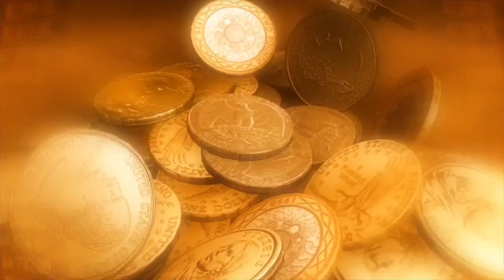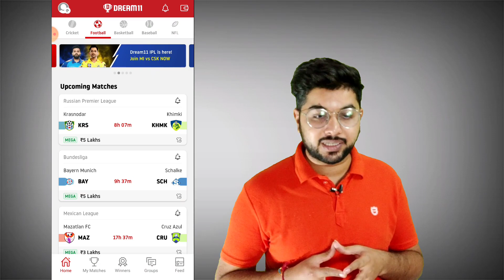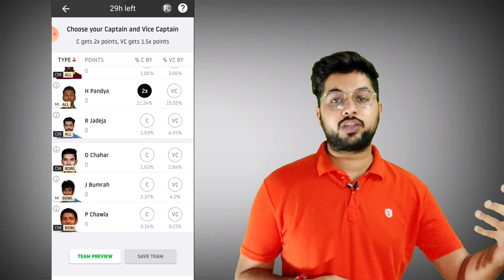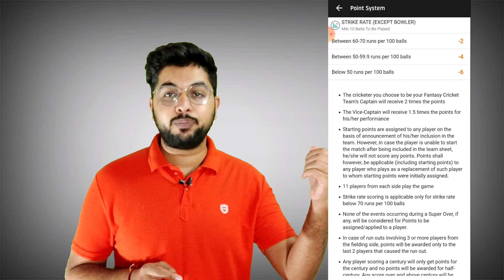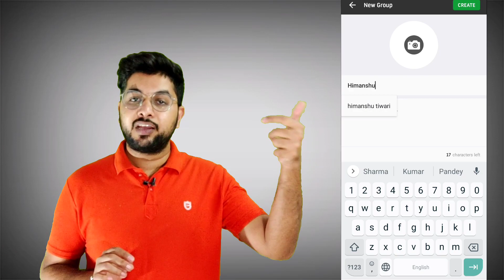🏏 IPL से पैसे कैसे कमाएं | how to earn money through IPL | make money online by Dream 11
TITLE :- 🏏 IPL से पैसे कैसे कमाएं | how to earn money through IPL |dream 11

HELLO eveyone ,welcome to my channel youtok earning, in this video i am telling about IPL से पैसे कैसे कमाएं | one method and you earn money through ipl make money online by dream 11

⭐⭐ CODE :-   HIMAN8327IJ   👈 👈

IPL से पैसे कैसे कमाएं
How to earn money through IPL
Dream 11
ipl me paise kaise kamaye
आईपीएल से पैसे कैसे कमाए
earn money from ipl 2020,ipl 2020

🎬 MY GEARS :-

BOYA MIC FOR SPECIAL YOUTUBE VIDEOS

green screen for background

ring light for lighting

tripod for camera/mobile/ringlight

mobile used in video

🔵Previous video must watch 👍🙏

Create Android app without Coding | How to make Android apps | how to create an app without coding